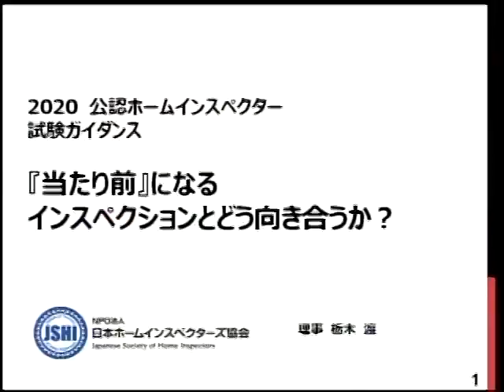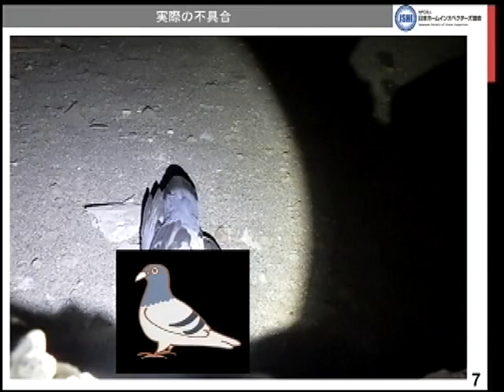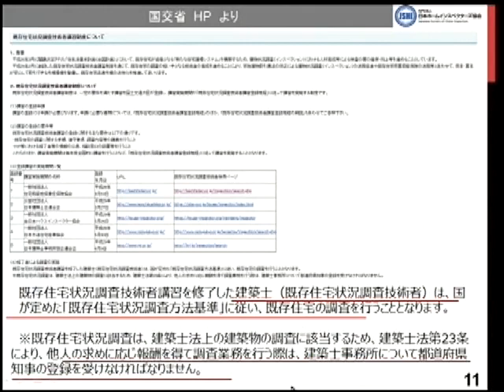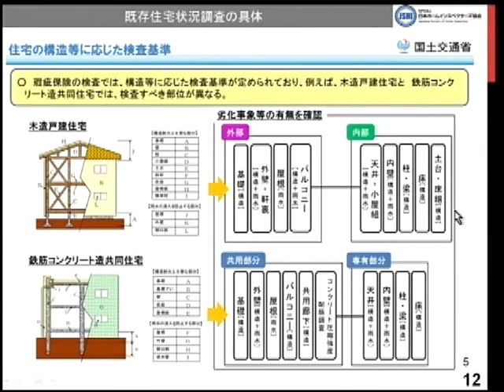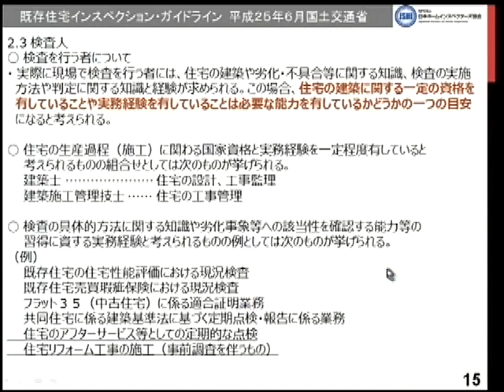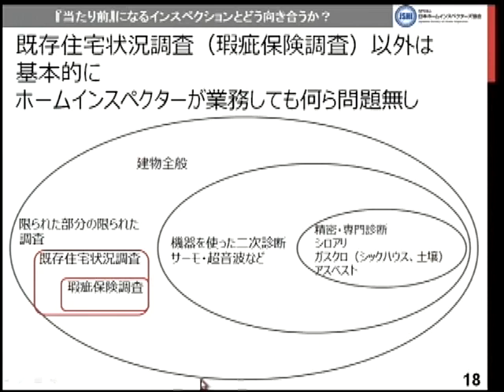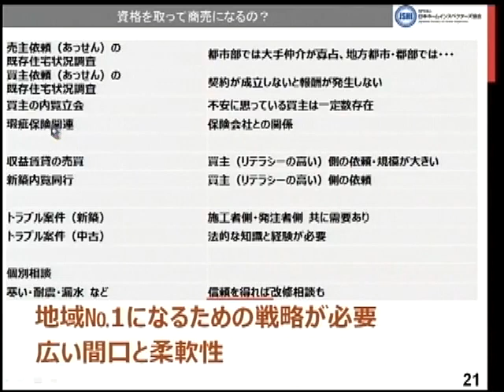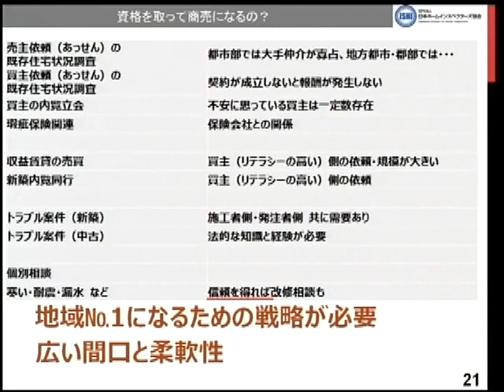2021年度ホームインスペクター資格ガイダンス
2021年度ホームインスペクター資格試験、日本ホームインスペクターズ協会ガイダンス

■ホームインスペクター（住宅診断士）講座